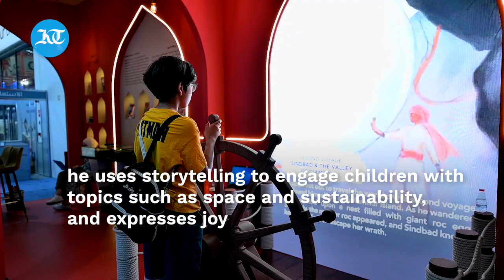Modern-day hakawati magic inspires young minds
Hashem Kaddoura, aged 66 years, the unofficial 'hakawati', storyteller is captivating young audiences at the Sharjah Children's Reading Festival (SCRF).